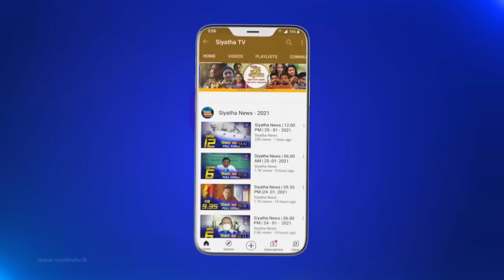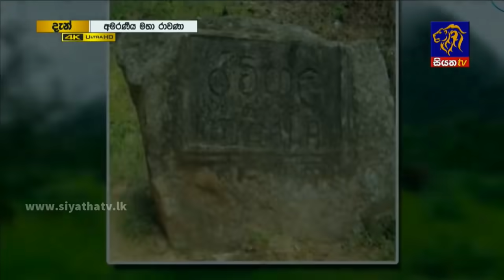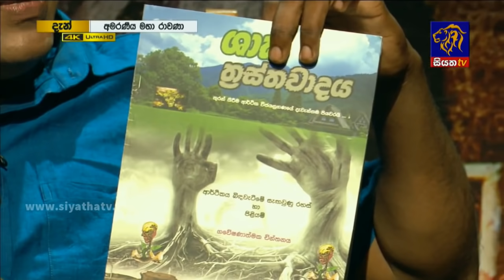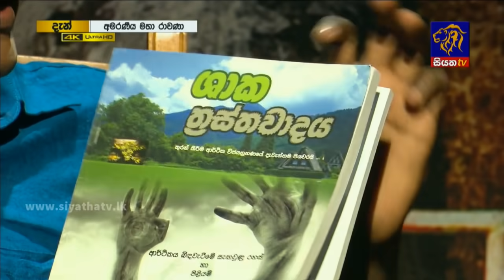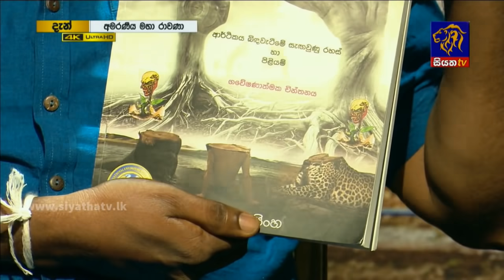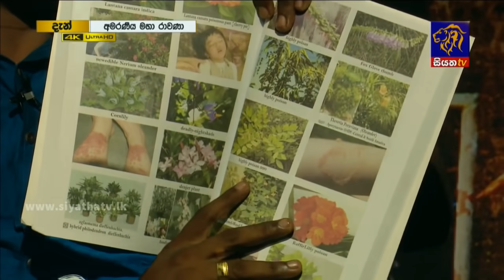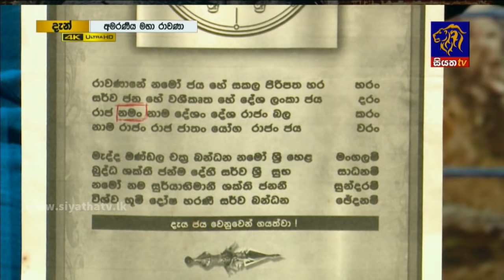Amaraneeya Maha Ravana | Episode 163 | 30 – 09 – 2021 | SIYATHA TV